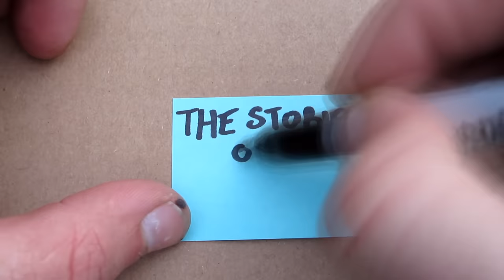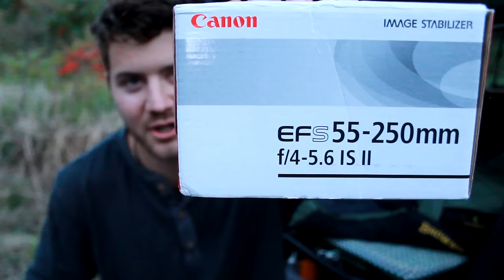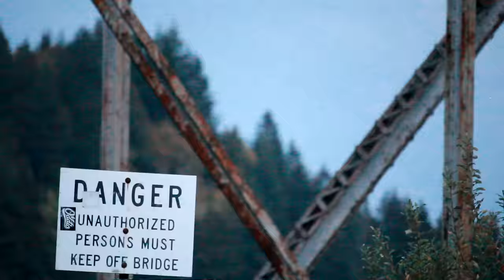NEW CANON ULTRA ZOOM LENS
52” Light Bar

50W Bendable Solar Panel

21W Solar Panel

Computer Gear